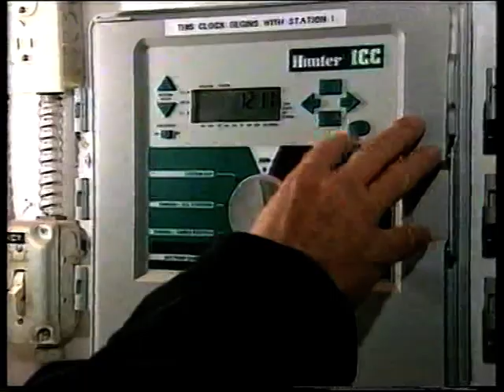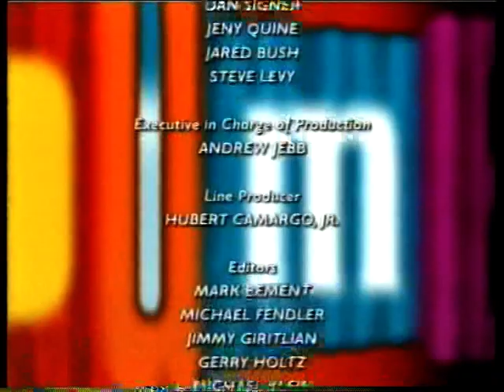CH5 Dumber & Dumber (with Tommy Vance) (2003)